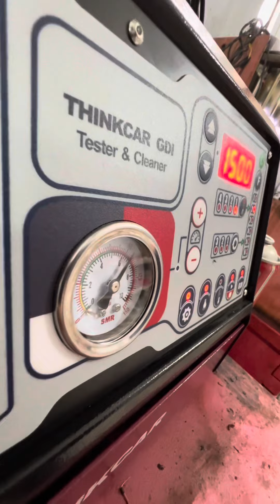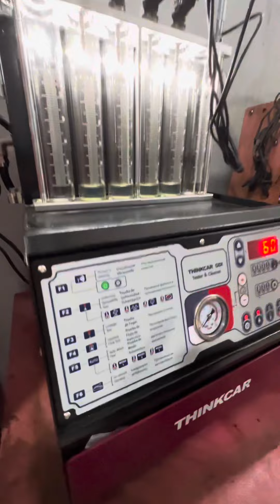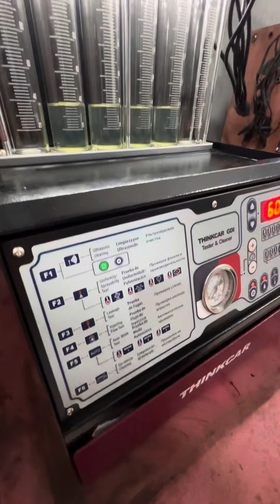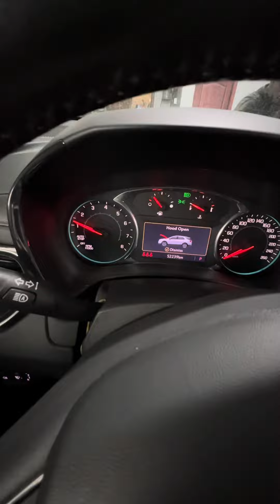Equinox/ svecha / injector / xizmatlari